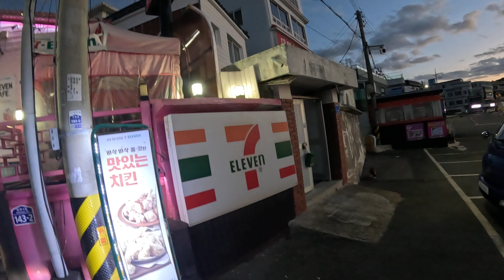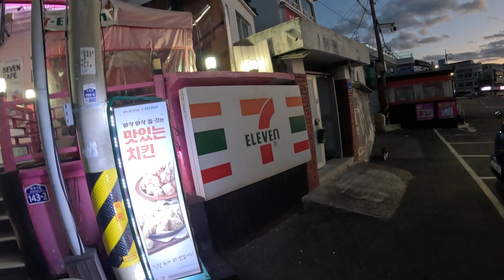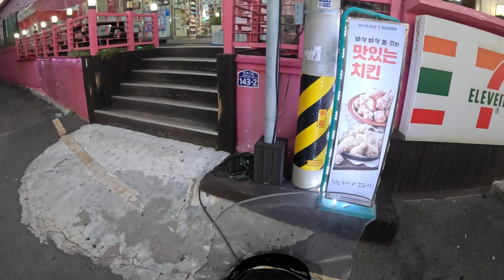commuting,travel to Busan,dawn riding,afternoon riding,motorcycle, travel to Korea 05/10/2024